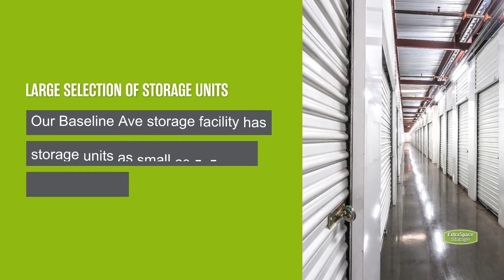Storage Units in Fontana, CA on Baseline Ave - Extra Space Storage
Looking for convenient, secure storage near Fontana, Kaiser, and Rancho Cucamonga? Extra Space Storage is located on Baseline Ave, between Baseline Ave and East Ave in Fontana, and offers a wide range of storage options to meet your needs.

This storage facility features a number of amenities, including:
• Storage unit sizes ranging from 5X5 to 14X42
• Security features including an on-site resident manager, video surveillance, and electronic gate access
If you're looking for a clean, well-maintained storage facility with a friendly, professional team ready to help you, you've come to the right place. Reserve your storage unit today